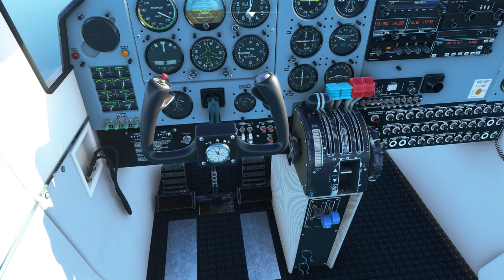Bandirma to Topel - MSFS 2020 - Southern Europe Grand Tour - Leg - 45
Kocaeli is a province located in the northwestern part of Turkey. Its capital is İzmit. Kocaeli is an important industrial and economic hub, known for its well-developed industrial zones and proximity to Istanbul. The province has a diverse landscape, including coastal areas along the Sea of Marmara and mountainous regions. It plays a significant role in Turkey's economy due to its industrial activities, including manufacturing, petrochemicals, and automotive production. Additionally, Kocaeli is home to several universities and cultural attractions, making it a dynamic and influential region in the country.

Topel lies just to the east of Kocaeli. For the 45th leg of this tour I depart Bandirma in the BN2 Islander and head eastwards on this 99nm leg to Topel.

SPECS:-

Addons:-

          Pyreegue       - Edinburgh
          Fsimstudios    - Vancouver
Other: REX - Real Airport Global Textures, Accuseasons Advanced.